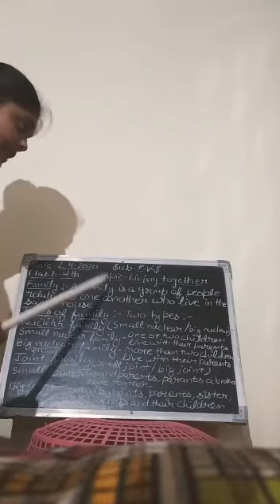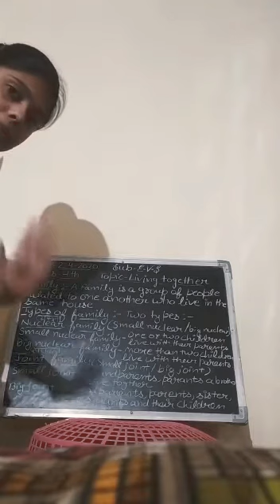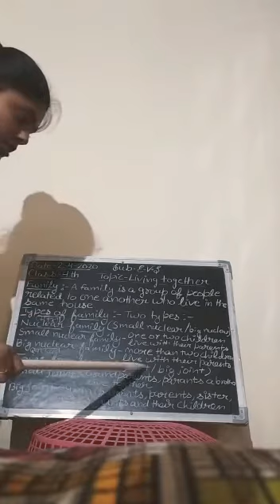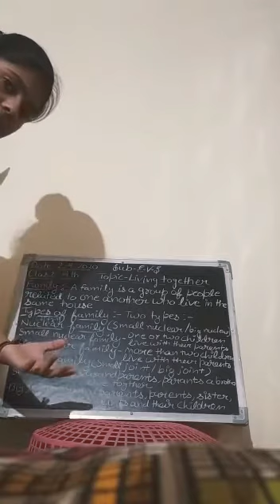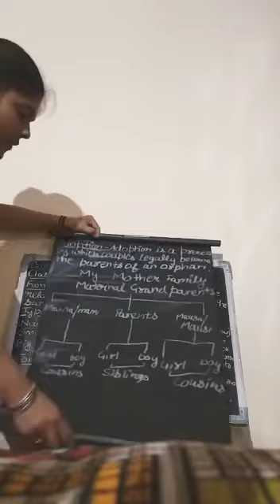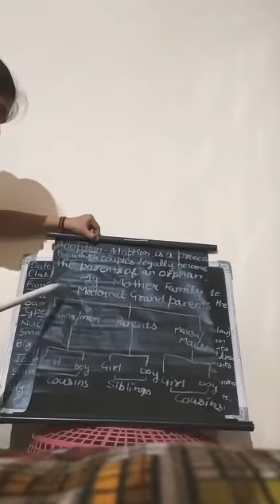Class-4th, Sub-EVS, Topic- Living Together by Shagun Mam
Topic- Living together